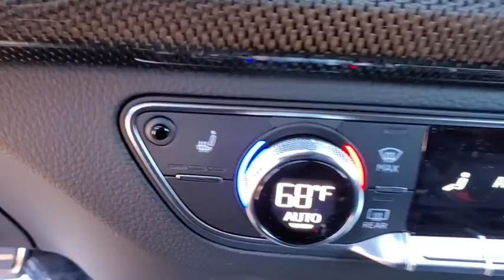2021 Audi SQ5 Clearwater, Tampa, St. Petersburg, Palm Harbor, Largo, FL M2021518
Daytona Gray Pearl Effect New 2021 Audi SQ5 available in Clearwater, Florida at Audi Clearwater. Servicing Tampa, St. Petersburg, Pal Harbor, Largo, FL.
2021 Audi SQ5 3.0T Premium - Stock#: M2021518 - VIN#: WA1B4AFY4M2021518

Audi Clearwater
18940 US Hwy 19

2021 Audi SQ5 3.0T Premium